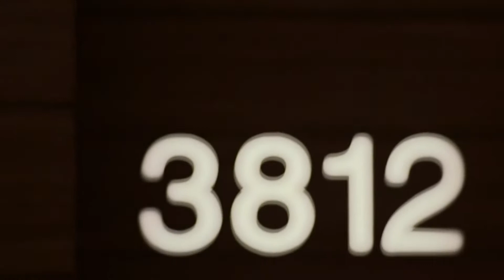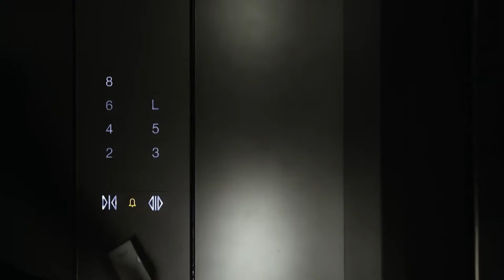দুবাই বুর্জ আল খলিফাই রাএি যাপন করেন পরীমনি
thanks